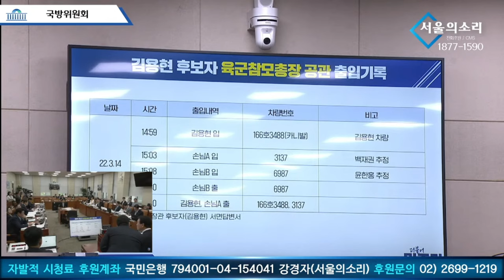일촉즉발!! 부승찬 의원 “용산 이전 모든 게 불법, 법을 지켜!” VS 김용현 “ 말 조심해!”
'입틀막' 경호처장 출신 김용현 국방부장관 인사 청문회 / 후보자 자질, 도덕성 검증(국회 국방위원회)